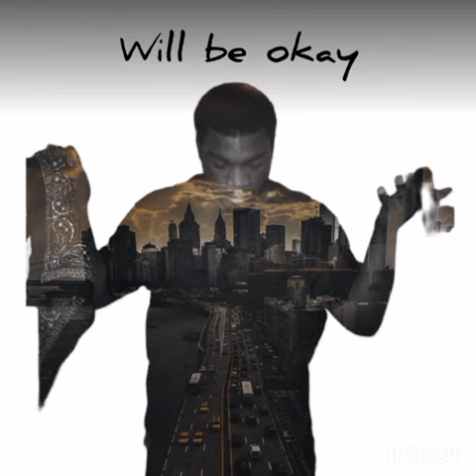Marshall Fairbanks - will be okay